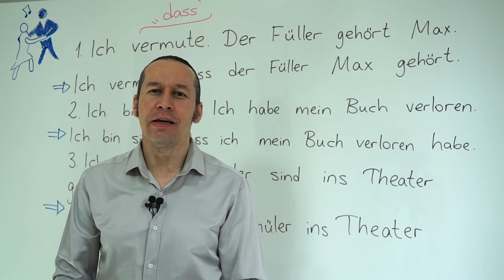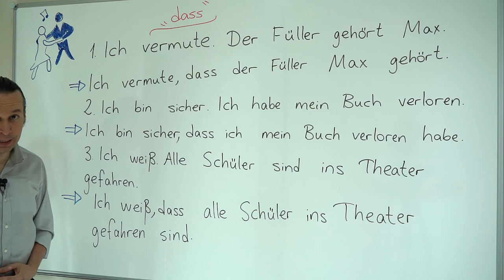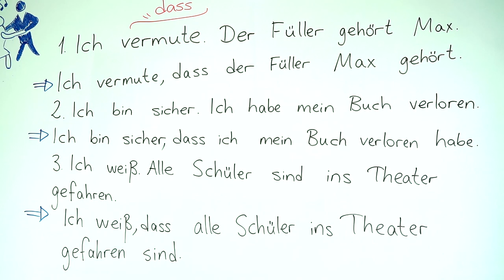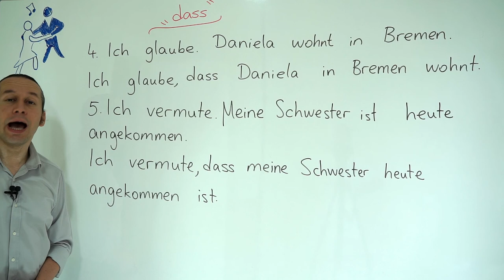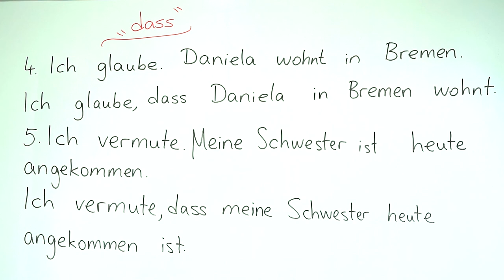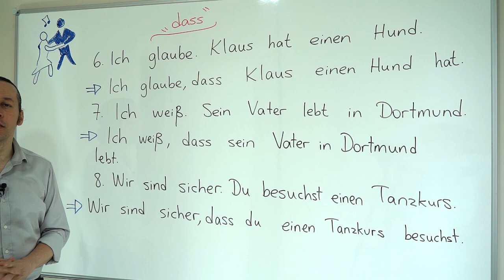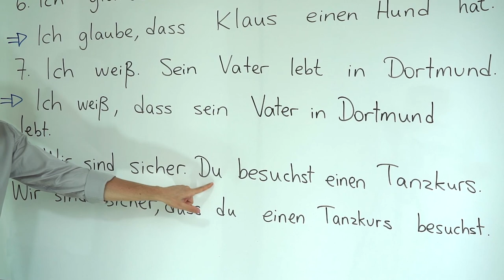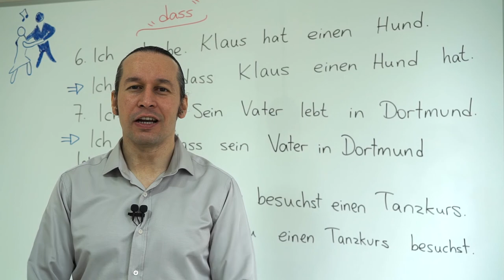Almanca A2 INTENSIV Ders - 16 "dass" - Almanca Cümlelerde "dass" Kullanımı, Almanca Örnekler Bölüm 1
Almanca Derslerimize katkıda bulunmak, üye ayrıcalıklarından faydalanmak ve herkes için faydalı videolar yapmamıza destek olmak için kanalımıza katılın. Teşekkürler..
Almanca öğreniyorum diyen herkese merhaba. Bu Almanca Kolay dersimizde, Almanca Cümlelerde "dass" Kullanımı, Almanca Örnekler konusunu öğreniyoruz. Başarılar.